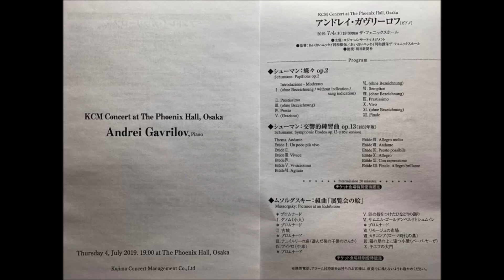Schumann: Symphonic Etudes, Op.13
Andrei Gavrilov, piano

KCM Recordings, Kojima Concert Management Co.,Ltd.
4. July 2019. The Phoenix Hall, Osaka   "LIVE RECORDING"
Original recording is in High-Resolution Audio System however this audio quality has been reduced for YouTube.

Director : Yutaka Kojima
Engineer : Kohei Seguchi
©️Kojima Concert Management Co., Ltd.
Category
Music